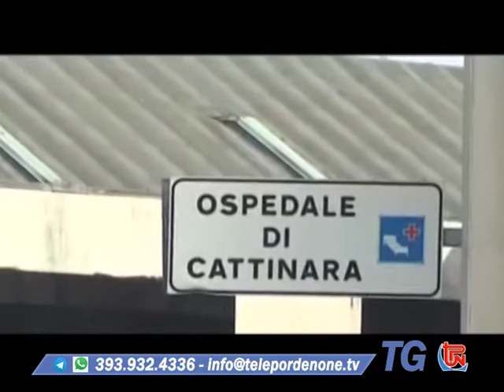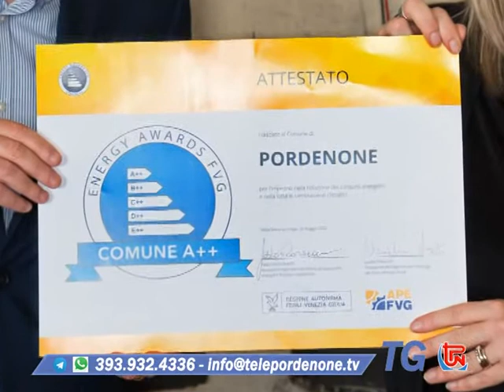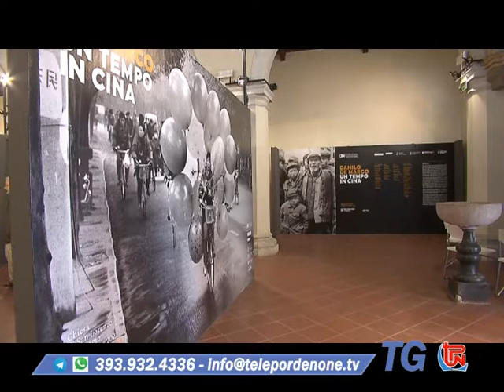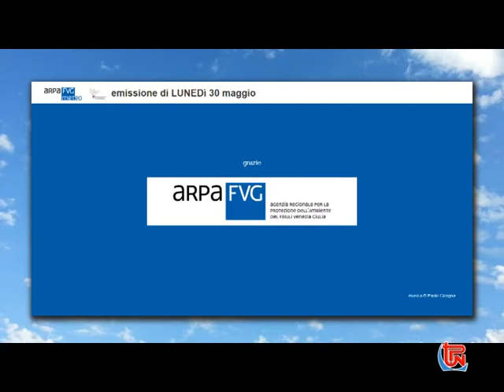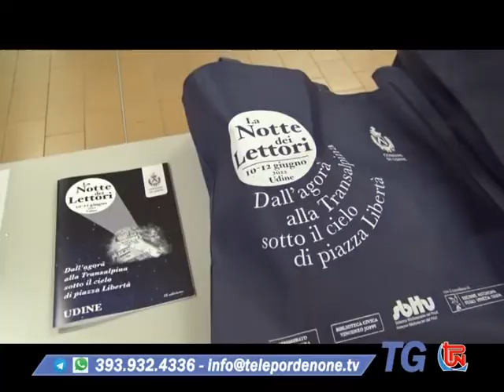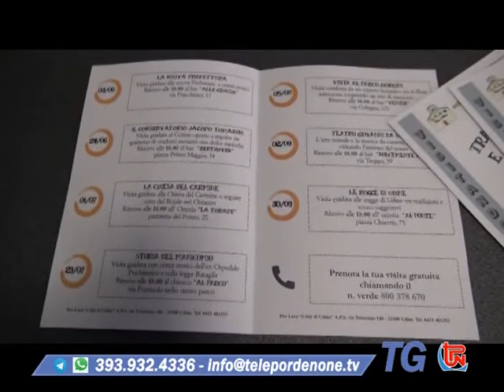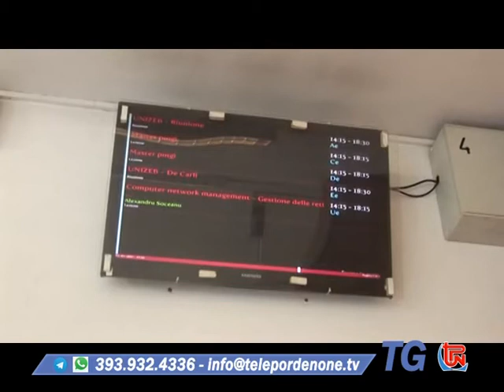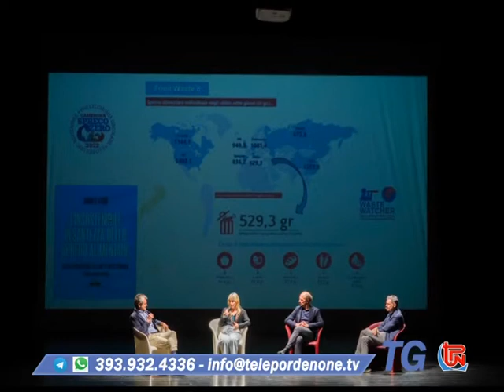TG TPN 30 MAGGIO 2022